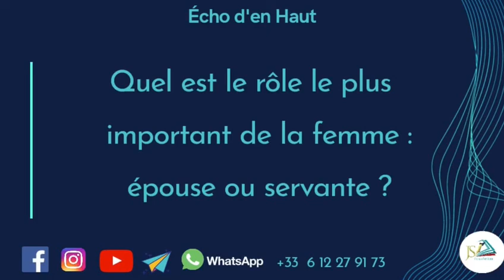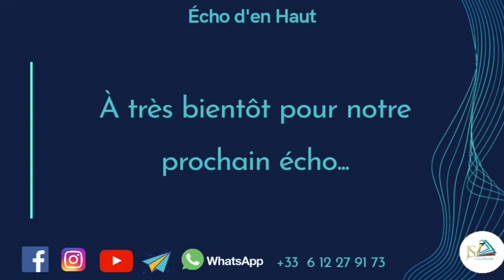QUEL EST LE RÔLE LE PLUS IMPORTANT DE LA FEMME : ÉPOUSE, SERVANTE, MÈRE,..?